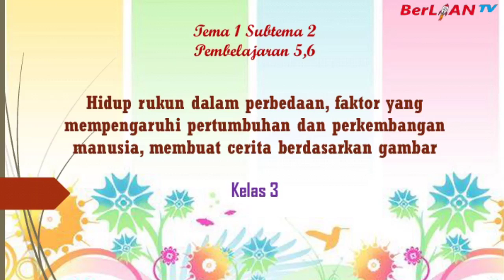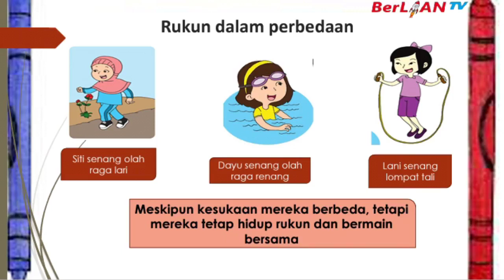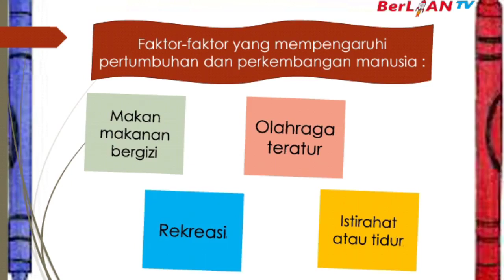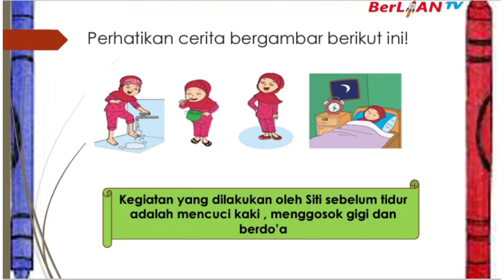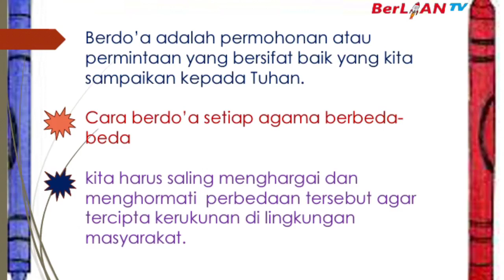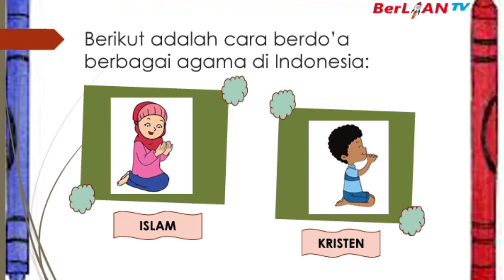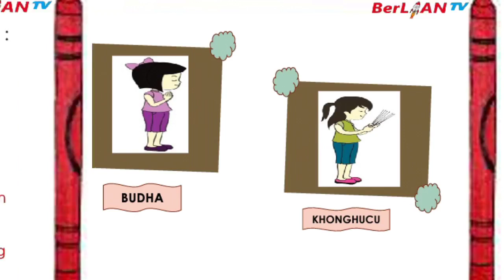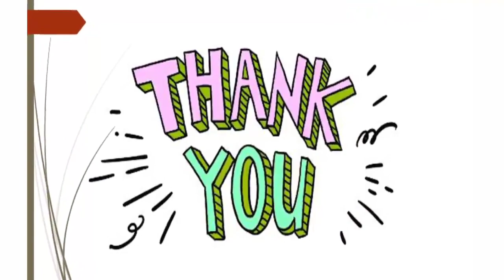Hidup Rukun, Faktor Pertumbuhan & Perkembangan, Cerita Gambar - Tematik Kelas 3 SD - BerLIAN School